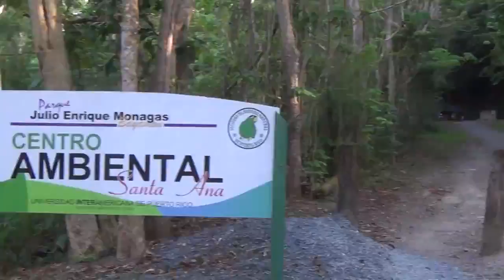Parque Julio Enrique Monagas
Hoy los quiero llevar en un videotour a traves de el Parque Julio Enrique Monagas en Bayamon